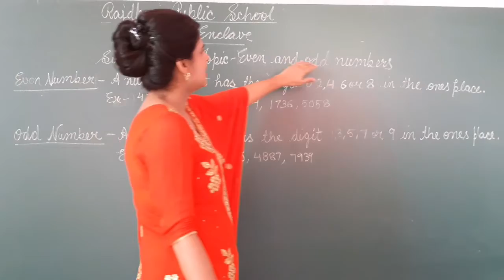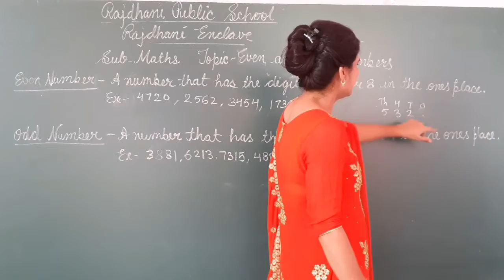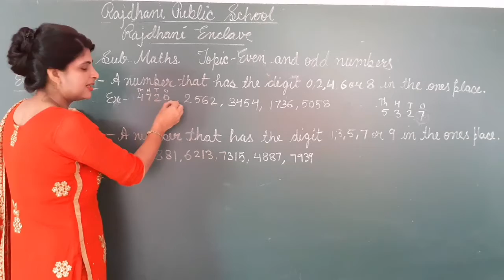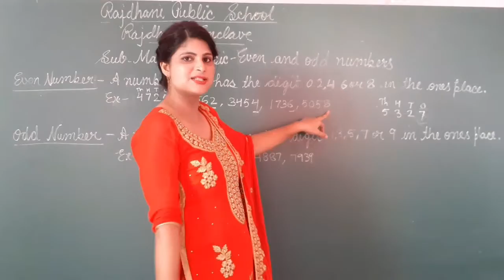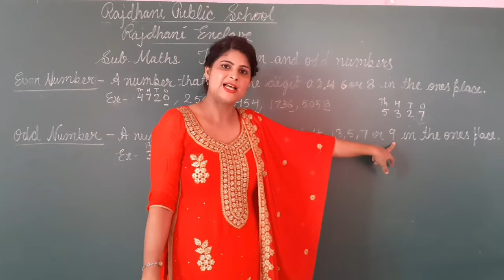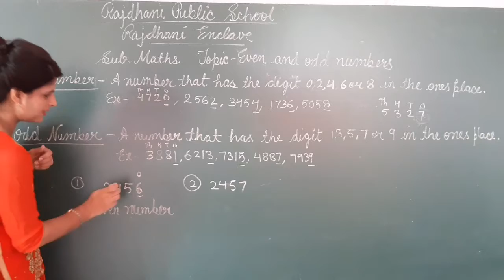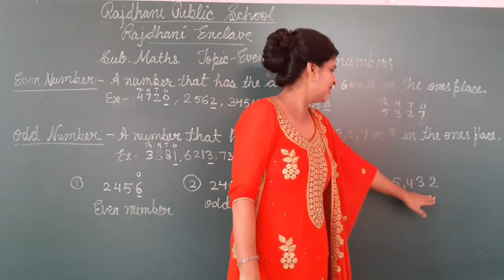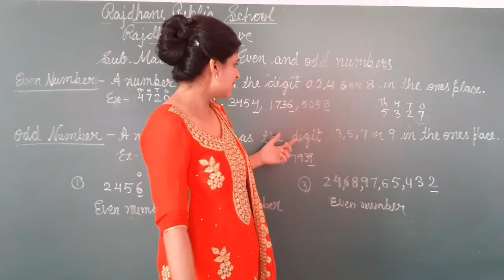Even and Odd numbers || Rajdhani Public School, Rajdhani Enclave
This video is about Even numbers and Odd numbers .

For location of School click on link given below

Rajdhani Public School
Rajdhani Enclave, Shaheed Bhagat Singh Marg, Ram Park, Extn, Loni, Ghaziabad, Uttar Pradesh 201102
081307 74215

Thanks
Team Rajdhani Public School